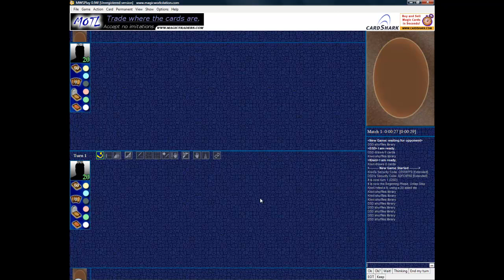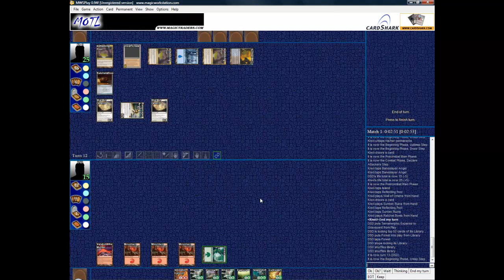Extended mit Scapeshift Runde 2 - Spiel 1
Hier habe ich für euch ein Live-Coverage von einem Extended-Mini.